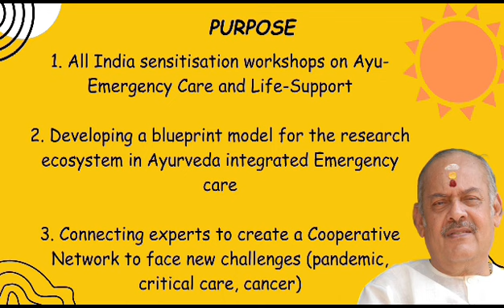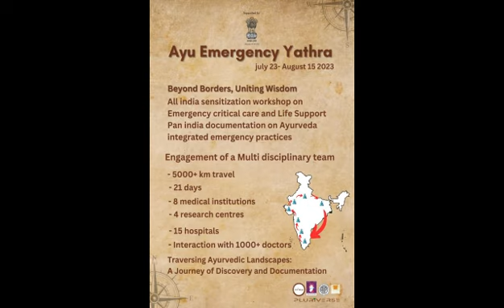Ayurveda in ICU / Emergency care